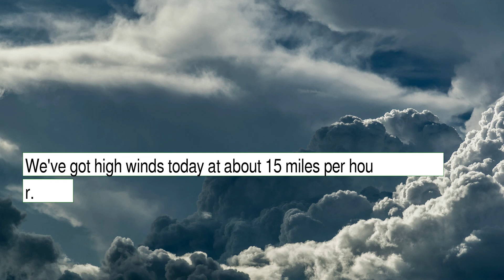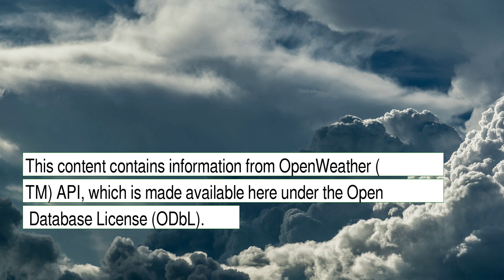Weather Forecast for Saturday December 18, 2021 in El Paso, TX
The weather report for El Paso, TX.  This content contains information from OpenWeather, which is made available here under the Open Database License (ODbL).